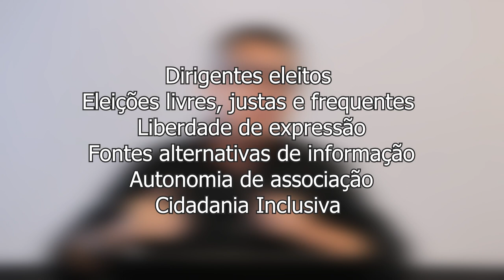[TGP] - Ciência Política Contemporânea Robert Dahl, o Homem da democracia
Ciência Política Contemporânea  Robert Dahl, o Homem da democracia na disciplina de Ciência Política com o professor Claudio César de Andrade no curso de Tecnologia em Gestão Pública - EaD da Universidade Estadual do a Centro Oeste do Paraná.